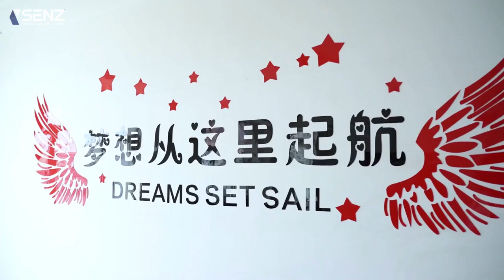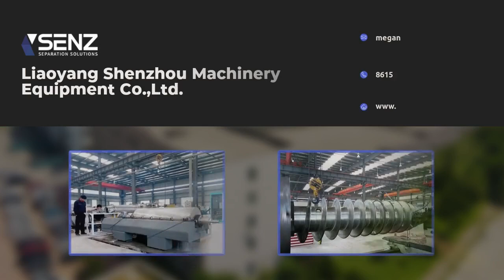Shenzhou Group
Shenzhou Group Specially produce centrifuges & separators in China more than 50 years!
Professional in industrial centrifuge machines. Including clarification, purification
concentration, and separation machines. The company has passed CE certification and
ISO certification. Some of our machines gained a new technology invention patent.